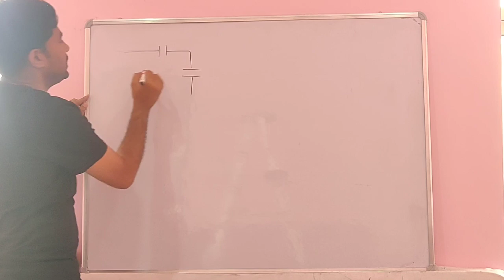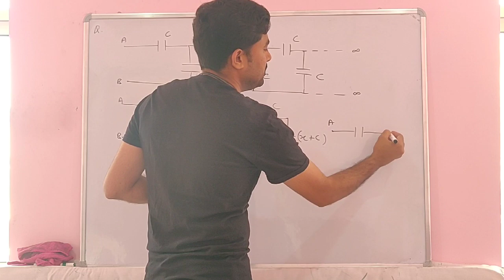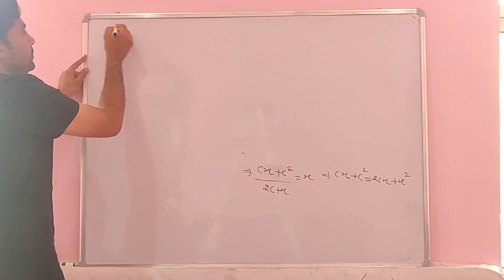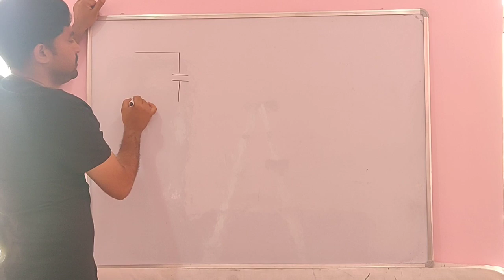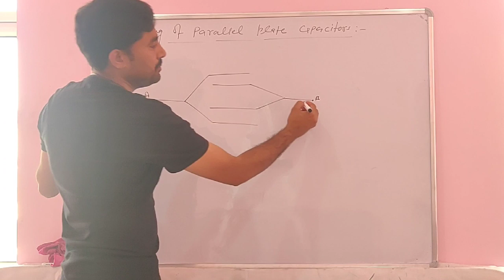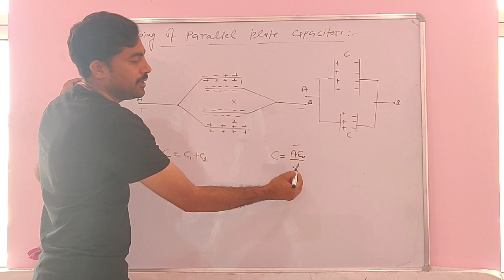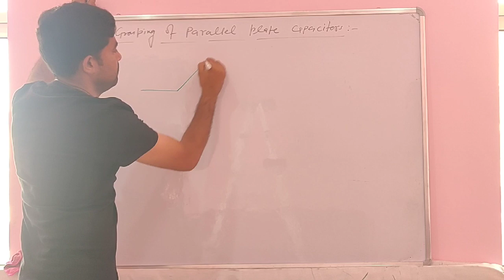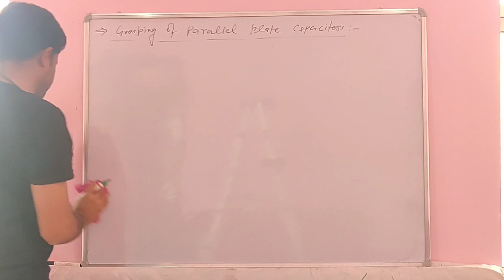Capacitance lect.no.17 by Manjeet khairwal sir